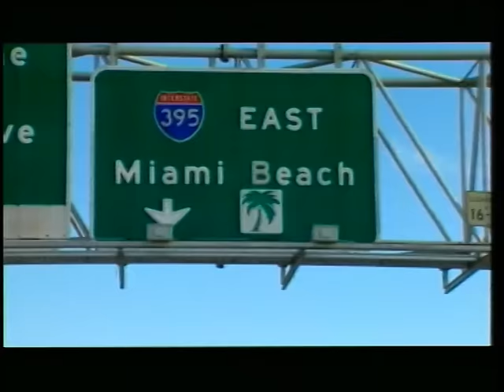Lepa Brena - I da odem iza ledja Bogu | OFFICIAL VIDEO 1994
🎵Muzika: Perica Zdravković
📜Tekst: Snežana Vukićević Žana
🎹Aranžman: Perica Zdravković